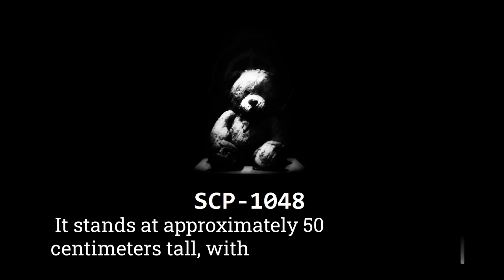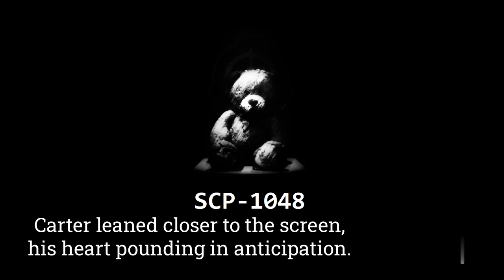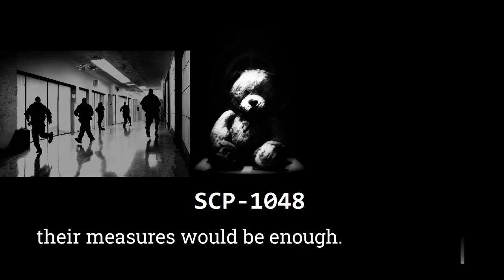Chronicles of Contaiment: SCP-1048 - Whispers of the Teddy Bears | SCP Foundation Horror Story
Uncover the chilling secrets of SCP-1048, the "Teddy Bear," as Dr. Jonathan Carter faces the sinister creations and mysteries hidden within its innocent facade in this gripping episode of "Chronicles of Containment."